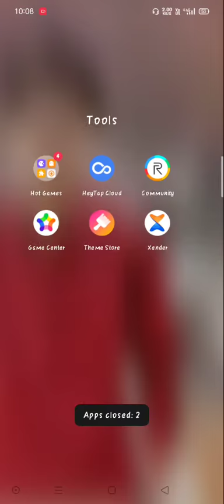Realme 3'3i June security patch update rollout